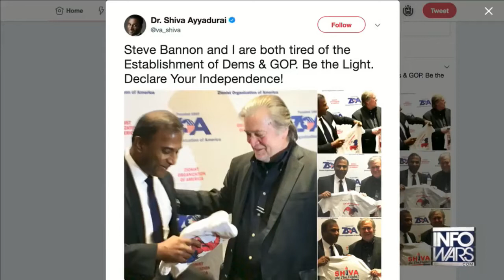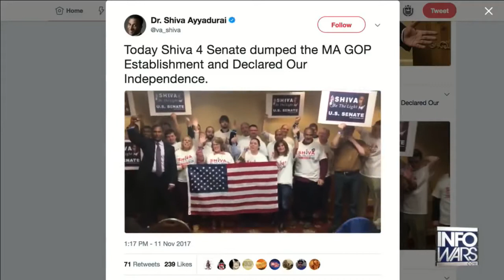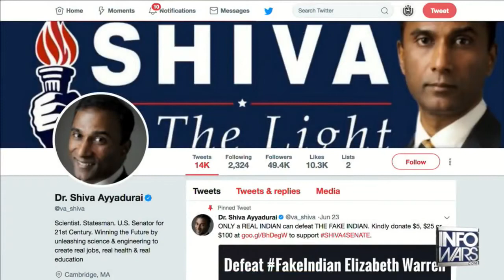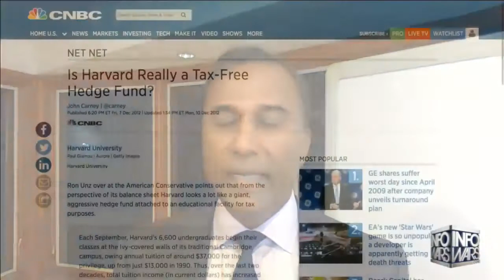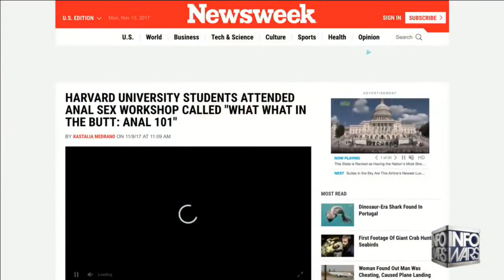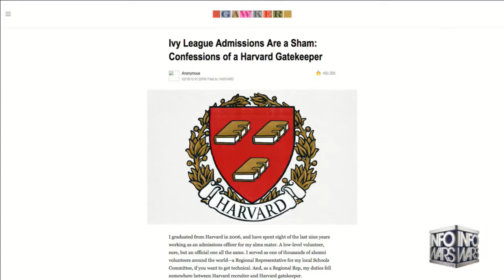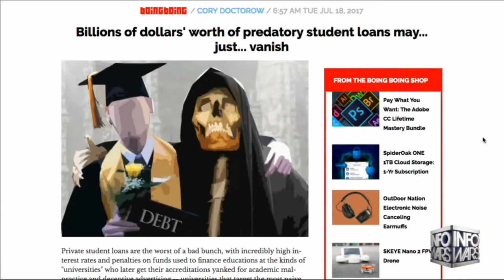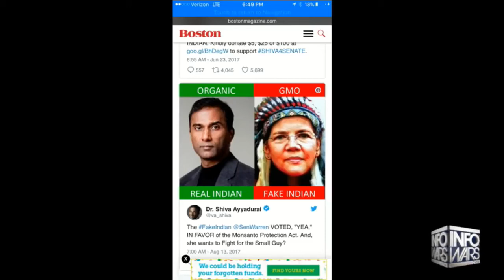Dr. Shiva Ayyadurai on Running as an Independent for the U.S. Senate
Dr. Shiva Ayyadurai speaks with Owen Shroyer on Alex Jones Infowars channel on November 13, 2017.

Dr. Shiva talks about  his decision to run as an Independent against Elizabeth Warren in the 2018 Massachusetts Senate election. According to Dr. Shiva, the Republicans in MA are irrelevant and are part of the same entrenched Establishment that the Democrats are part of. They are not serious in putting up a candidate who can defeat Elizabeth Warren as it would upset the arrangement they have with the Democrats.

DECLARE YOUR INDEPENDENCE by supporting SHIVA 4 SENATE!

Video courtesy: WARROOM - INFOWARS